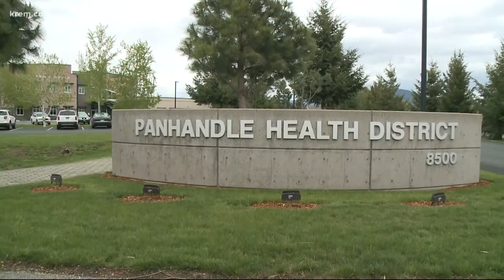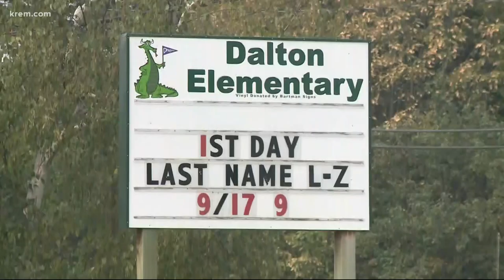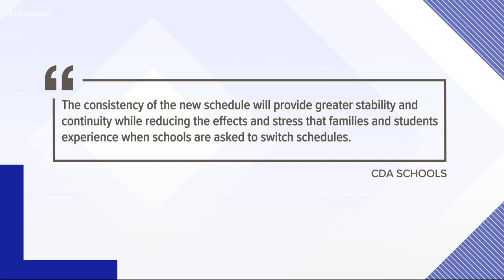Coeur d'Alene high school students return to hybrid learning after rise in coronavirus cases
The Board of Trustees is expected to make a decision Monday on moving the entire district back to the moderate COVID-19 risk category.